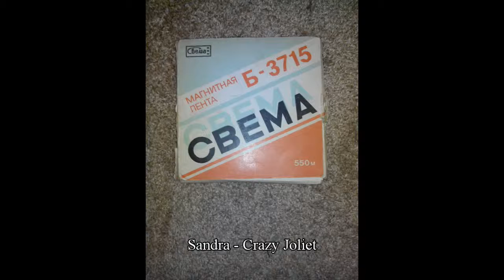Sandra - Crazy Joliet ( Tesla CM 130 )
Magnetband music